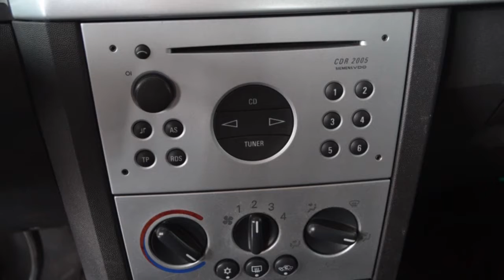Opel Meriva 1.6 ENJOY Airco Hoogzitter Inruil mogelijk